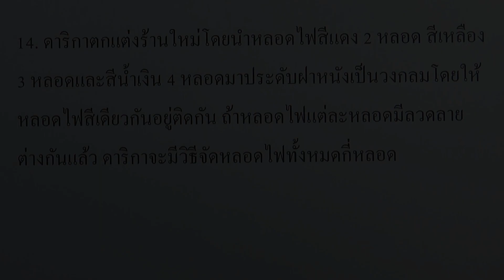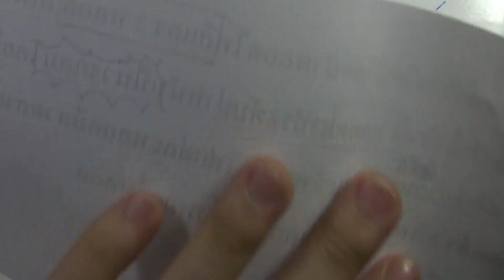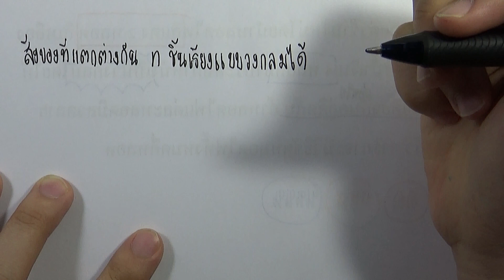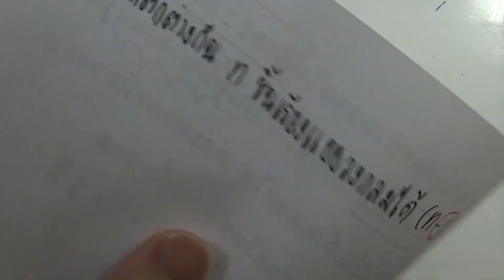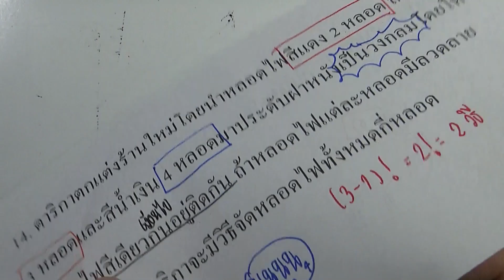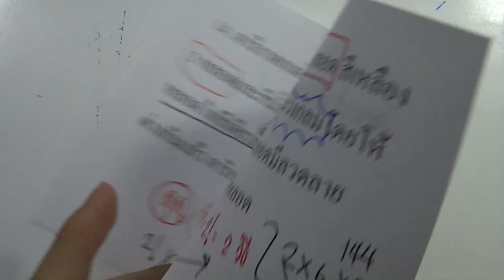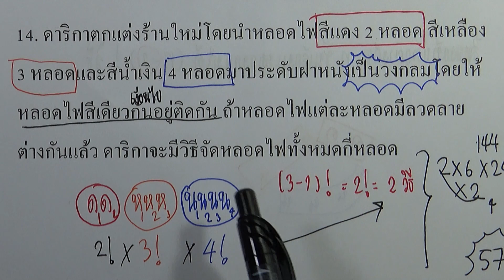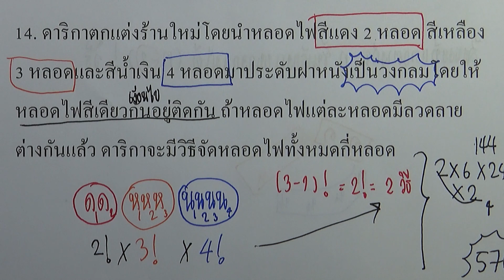คณิต เพิ่ม ม.5 เล่ม2 (พ.ศ.2560) : แบบฝึกหัดท้ายบท บทที่2 หลักการนับเบื้องต้น ข้อ 14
บทที่2 หลักการนับเบื้องต้น